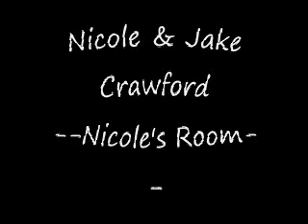Nicoles room- Nicole Canfield & Jake Crawford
Our Version...